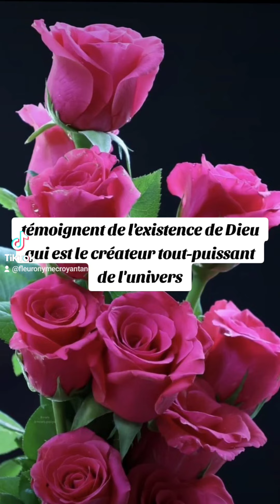🎁 Aujourd'hui au fil des jours je rend Gloire à Dieu en Parole & prière: 15 octobre 2024